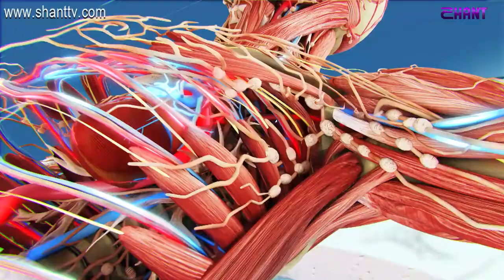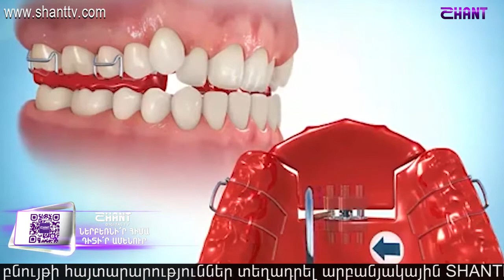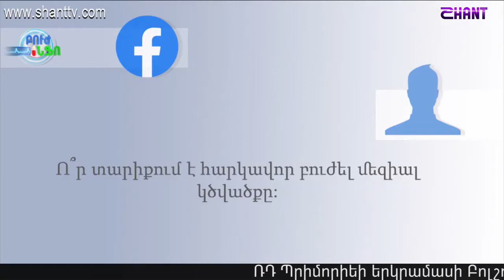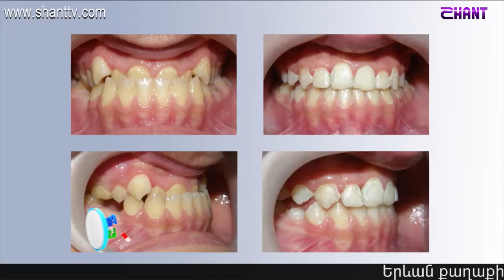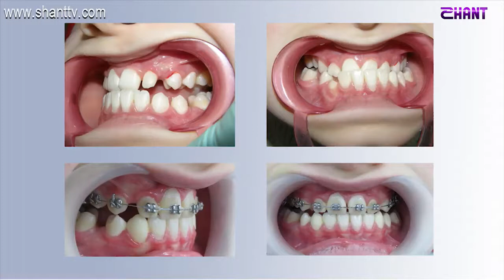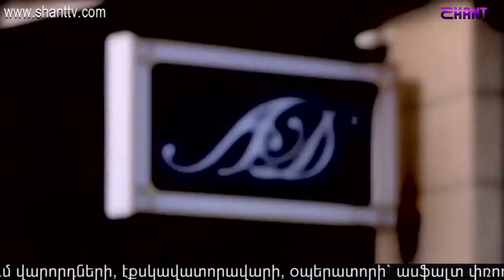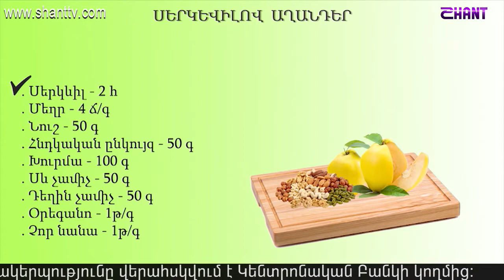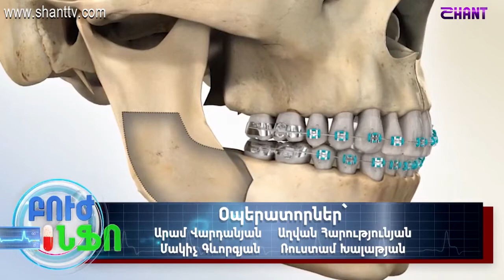Բուժ Ինֆո - Ծնոտի աճի խանգարումներ 20 01 2020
Ծնոտի աճի խանգարումներ